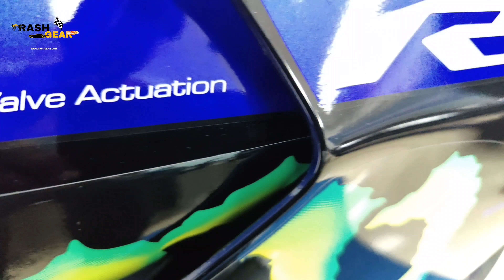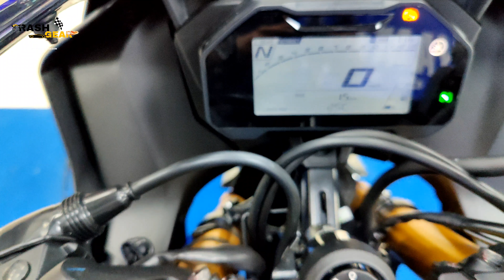2021 Yamaha R15m Monster Energy Full Detailed Review | Better than r15 v4 ?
KNOW EVERYTHING ABOUT YAMAHA R15 M & R15 V4 IN DETAILING 👇🏻